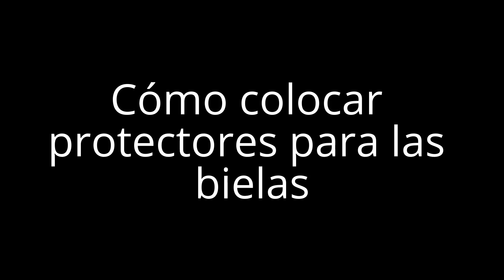Crudas realidades ciclista montaña y consejos mecánica colocar protectores biela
Crudas realidades del ciclista de montaña y consejos de mecánica. Os mostramos en este vídeo varias crudas realidades sucedidas en varias rutas de ciclismo de montaña y algunos consejos de mecánica y conducción, por ejemplo cómo colocar los protectores para las bielas.

El comunitario Romester nos muestra su cruda realidad, al apretar el tornillo de sujeción de la pinza de su freno de disco lo hace demasiado fuerte y fisura la horquilla.

Por otro lado el comunitario Paquito206 nos muestra otra cruda realidad, al acabar la ruta de MTB ve una pincha clavada en su rueda delantera tubelizada, la quita y le salpica el líquido sellante por todo el suelo de la casa. La pincha es de proporciones gigantes y no exagero.

Los comunitarios Paquito206 y Félix nos enseñan paso a paso cómo colocar las protecciones para las bielas de la bicicleta.

El comunitario Félix nos cuenta algunos consejos de mantenimiento de la bicicleta y de posición del sillín, nos cuenta cómo lavar y engrasar la cadena y otros consejos interesantes de mecánica de la bicicleta.